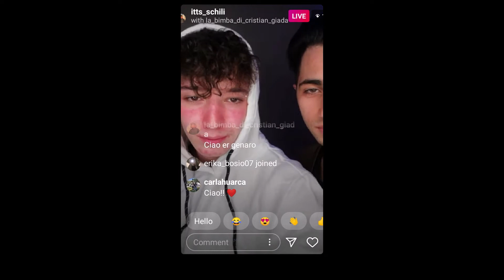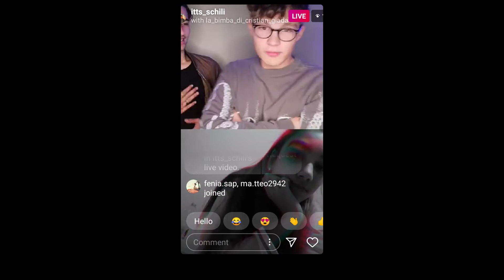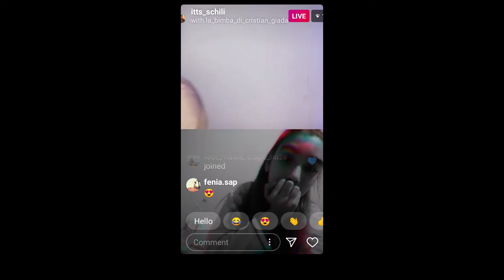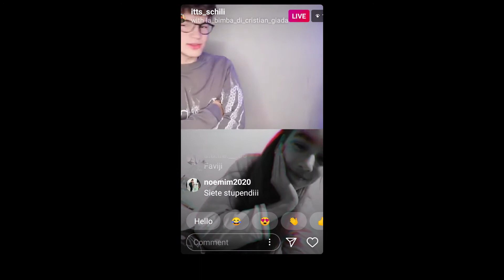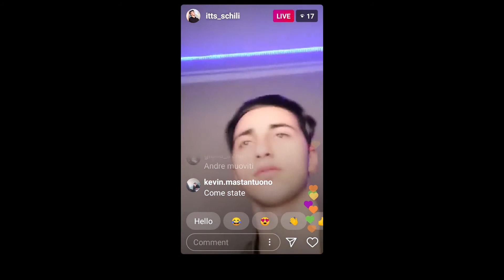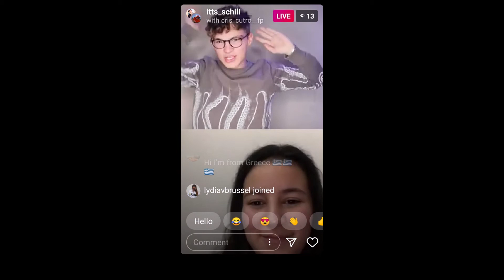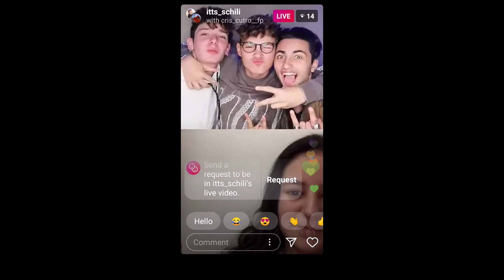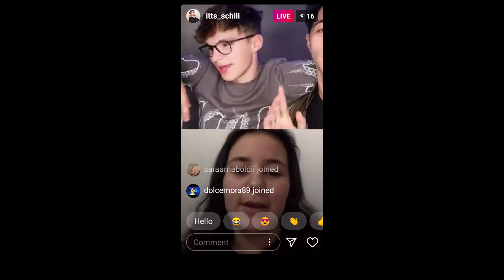Andre Schili Livestream 2.19.20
Andre Schili Livestream